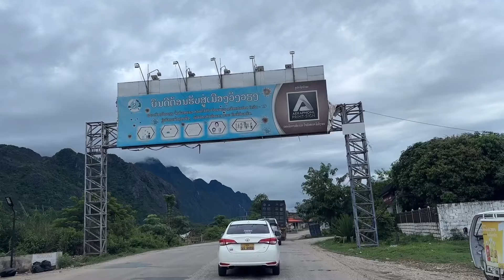ຶລາຄາທາງດ່ວນຈາກຫີນເຫີບ-ວັງວຽງ/ราคาทางด่วนจากหีนเหีบ-วังเวียง/Highway from HinHerb to VangVieng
ວິດີໂອນີ້ຖ່າຍຊ່ວງເດືອນພຶດສະພາ2024 ຕອນນີ້ມີຫຍັງປ່ຽນແປງແດ່.? ເສັ້ນທາງດ່ວນຈາກນະຄອນຫລວງວຽງຈັນ-ວັງວຽງສປປ.ລາວ
ຖ້າຫາກຜິດພາດປະການໃດ ຫລື ວິດີໂອບໍ່ເຫມາະສົມກໍ່ຕ້ອງຂໍອະໄພນຳຫລາຍໆເດີ..!
ຂໍໃຫ້ທຸກໆທ່ານ...ທຸກໆຄົນມີຄວາມສຸກຕະຫລອດໄປ
*วิดีโอนี้ถ่ายในช่วงเดือน พฤษภาคม พ.ศ. 2567 ตอนนี้มีอะไรเปลี่ยนแปรงบ้าง.? เส้นทางด่วนจากนครหลวงเวียงจันทน์-วังเวียง สปป.ลาว
ขอให้ทุกท่าน ... ทุกคนมีความสุขมีความสุข
*This video was taken during May 2024 Now, what’s has been changed about high way from Vientiane to VangVieng, Laos
Thanks all for your kindly watching and supporting.
Wish all safe and happiness
highway/Vientiane-VangVieng/Laos